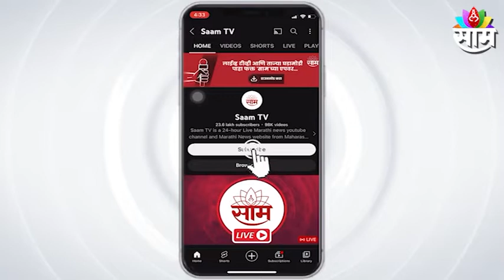Big Breaking News: Tight security in Kognoli Naka area karnataka; बेळगावात कन्नडिगांची दडपशाही!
Big Breaking News: बेळगावात कन्नडिगांची दडपशाही!; कोगनोळी नाका परिसरात तगडा बंदोबस्त